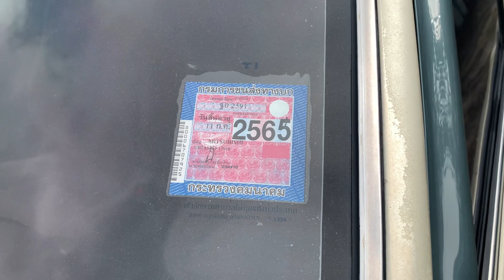ราคาเบาๆ 29000 บาท สนใจติดต่อ0873210872 ก๊อบ